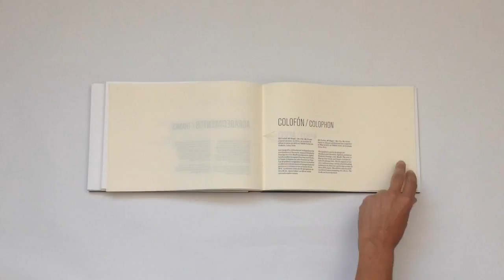Mi Ciudad, Mi Hogar / My City, My Home (Artist's Book)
Mi Ciudad, Mi Hogar / My City, My Home is a collaborative artists book. The project began in January of 2014 and was completed in May of 2015, at TRESS.Taller de Grabado in Lima, Peru.

Included in the artist’s book are 10 original prints by Peruvian and foreign artists, realized using a variety of printmaking techniques and printed on Rives BFK paper. Also included is an introduction by Antonio Conte Romano with Spanish and English translations. Book design, book binding and project design were a collaboration with Kathleen O'Connell.